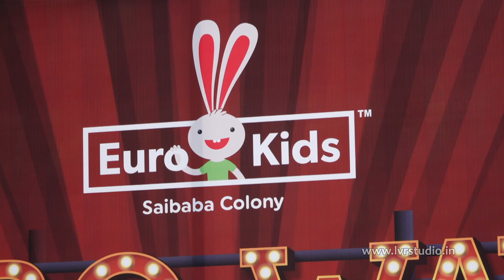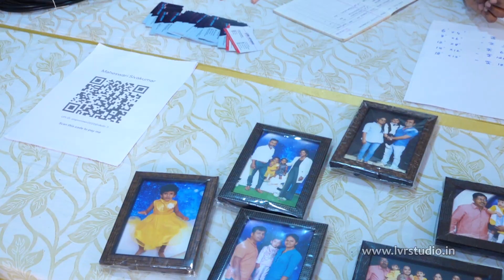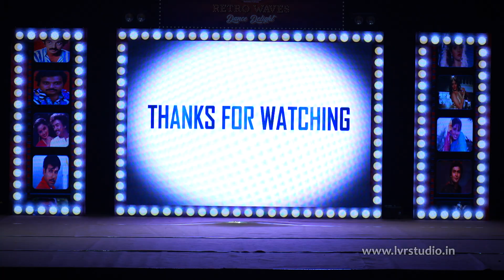Euro Kids Saibaba Colony Annual Day 2024: Retro Vibes Celebration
Welcome to the spectacular Annual Day celebration of Euro Kids Saibaba Colony for the year 2024! Get ready to immerse yourself in a whirlwind of nostalgia and fun as we transport you back in time with our theme, "Retro Vibes." From disco beats to groovy tunes, our campus is buzzing with excitement as students, parents, and teachers come together to relive the magic of the past.

We are also thrilled to welcome our esteemed chief guest, 𝐀𝐜𝐭𝐨𝐫 𝐃𝐡𝐚𝐦𝐮, whose presence adds a touch of grace and inspiration to this wonderful event.

At LVR Studio, we're honored to be part of this enchanting journey, dedicated to capturing every moment of this vibrant celebration. From the neon lights to the disco beats, our lenses are poised to immortalize the magic of the past. Join us as we witness our adorable playgroup kids light up the stage with their adorable dance moves.

Experience the joy, laughter, and camaraderie that define the essence of Euro Kids Saibaba Colony Annual Day. Let's make memories that will last a lifetime!

Video Credits: LVR Studio
Photography & Documentation : LVR Studio

Cast : Students & Faculty of Euro Kids Saibaba Colony
Cinematography : Crew of LVR Studio